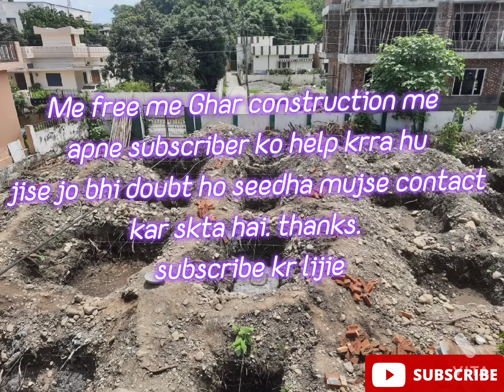BEST WAY TO DO HOUSE PLAN LAYOUT || घर के निर्माण से पहले लेआउट कैसे करें || CORRECT METHOD PART-2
In this video i have told how to do layout on small construction site without using technical equipments. Best way to layout is in the second half of the video. In which we used right angle property to find the exact perpendicular line wrt to our refrence line. If you are a beginner and want a complete detailed video on how to layout. Comment down! i'll make a site video of laying out.